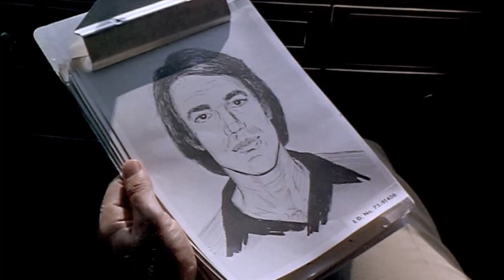Cry Rape (part 1)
Peter Coffield scenes in Cry Rape (1973)